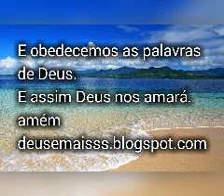Provérbios 8.17 com comentario